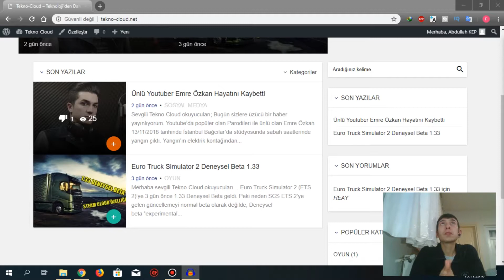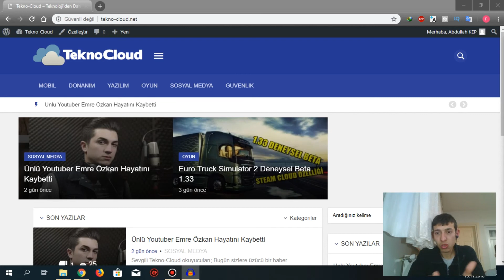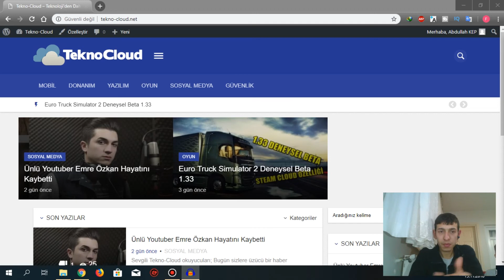TEKNO-CLOUD.NET | TANITIM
Merhaba arkadaşlar;
Bugün sizlere kendim kurmuş oldugum websitesini tanıtım. Sizde teknoloji hakkında daha fazla bilgi için sitemizi takip edebilirsiniz.

Merhaba arkadaşlar ben Abdullah, Yaklaşık 1 seneye yakın süredir, YouTube'da sizlere oyun videosu çekip ve sizlerle paylaşan bir oyun kanal'ına sahibim. Kanalımda Oyun dışında Vlog ve Kutu Açılım videolarıda çekiyorum.

Lütfen Like Atmayı Unutmayınız...
Kullanmış Oldugum Ekipmanlar ve Programlar:
USB Condansor Microphone
General Mobile 5 Plus
Samsung ES28 Digital Camera
Kullanmış Oldugum Programlar:
Fraps
Bandicam